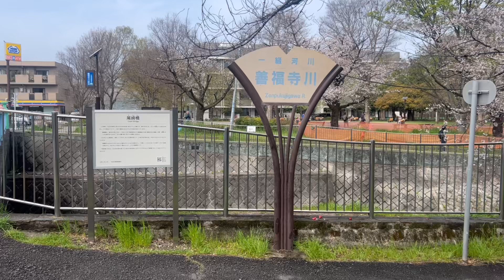2024 善福寺川綠地櫻花滿開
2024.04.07 東京善福寺川綠地的櫻花滿開🌸
請欣賞影片！

善福寺川綠地
地址：東京都杉並區成田東2・3・4丁目、成田西1・3・4丁目、荻窪1丁目
交通方式：地下鐵METRO丸之內線「南阿佐谷」站步行約15分鐘

🏨如果您預計前往日本旅遊，可以使用以下agoda連結訂房，
您不用另外支付任何費用，我能收到一點點分潤，讓我可以繼續創作影片！

✈️ Enjoy Traveling Alone主要分享日本旅遊與美食

* 我使用google翻譯將字幕翻譯成多種語言。
   因此，請注意這些語言中可能會有一些用詞錯誤，請見諒。